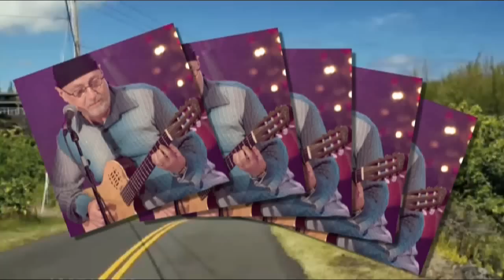Patrick Normand-Lucille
excellent version for the song of  Kenny Rogers Lucille in french by the Canadian singer Patrick Normand.